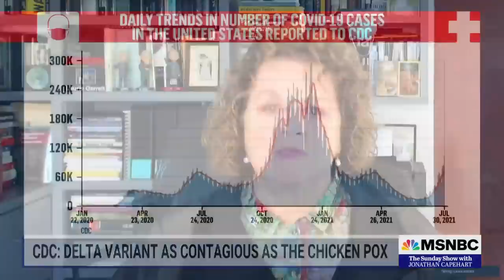Hot Mask Summer? Americans Mask Back Up Indoors After New CDC Guidance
A new CDC document warns that the Delta variant is as contagious as the chicken pox and can present a greater risk of hospitalization, though vaccines are still highly effective at protecting against the virus.» Subscribe to MSNBC